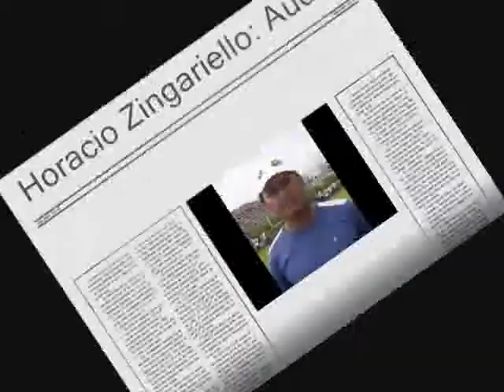02-03-10 horacio zingariello.wmv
Nota al entrenador de Zapla, Horacio Zingariello, previo al partido frente a Guzmán de Tucumán.